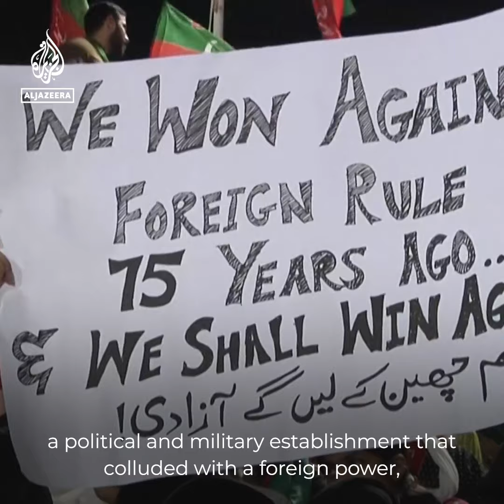Imran Khan’s ‘Long March’ protest in Pakistan explained | Al Jazeera Newsfeed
Pakistan’s former prime minister Imran Khan has announced a protest march to the capital Islamabad to call for early elections. Here’s a look at what’s happening and why.